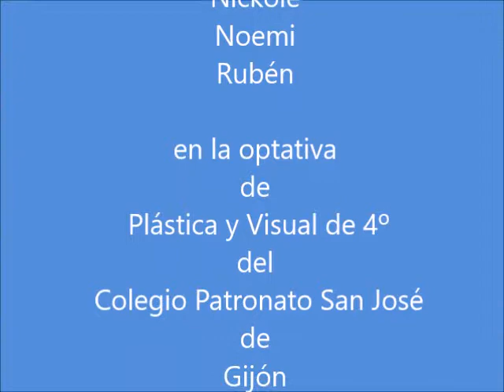psj Como hicimos esculturas de comida gigante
Inspirados en las esculturas de Claes Olderburg, artista del Pop Art, reconocido por sus esculturas gigantes de objetos cotidianos; los alumnos de cuarto de secundaria del Colegio Patronato San José de Gijón hicieron esculturas de su comida favorita